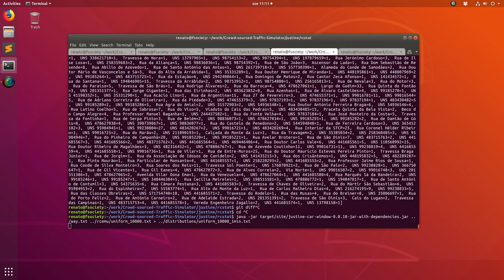Markov traffic simulation in the OOCWC (60 min, 10k units, uniform, not corrected, replay)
This is a short demo of a Markov traffic simulation in the OOCWC system (60 min, 10k units, uniform, not corrected, high speed replay).